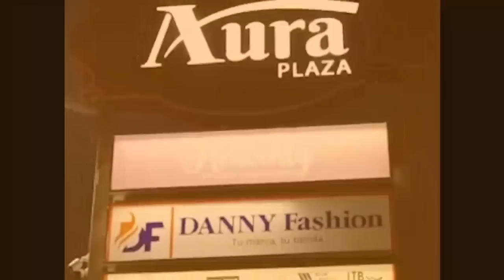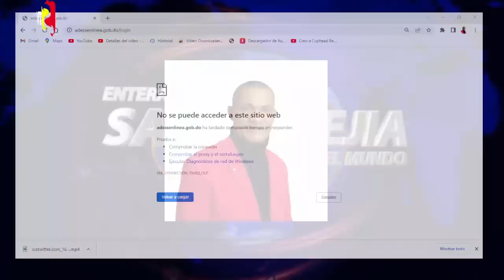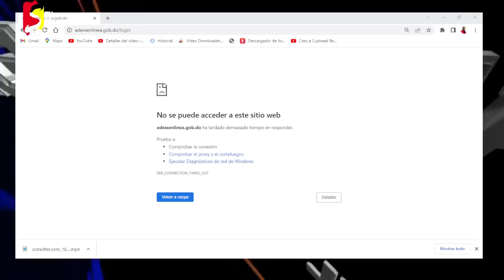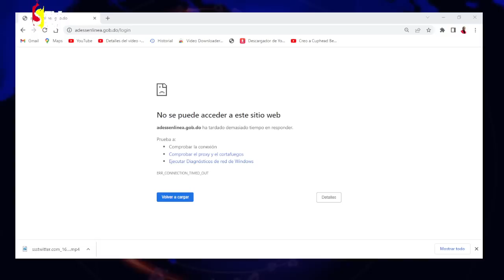SE JODIERON LOS BENEFICIARIOS DE supérate ¿CÓMO VERÁN SU ESTATUS?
La Plataforma de Adesss Esta fuera de servicios
Conviértete en miembro de este canal para disfrutar de ventajas: